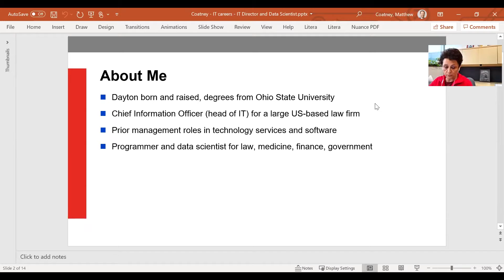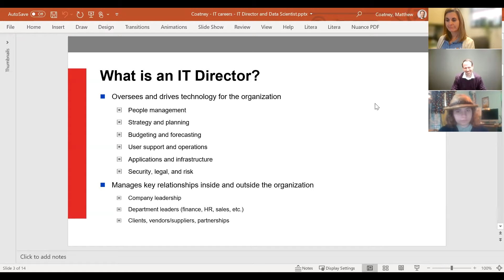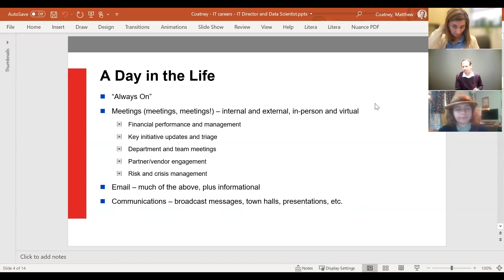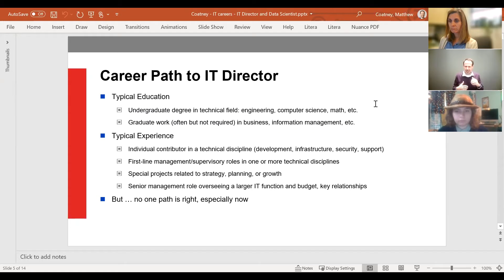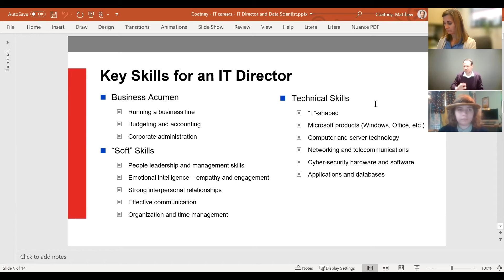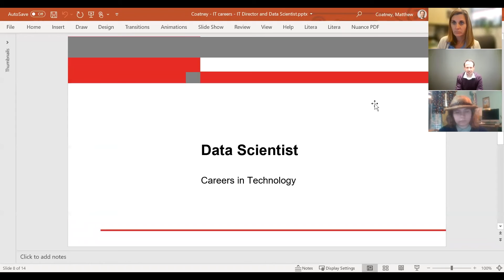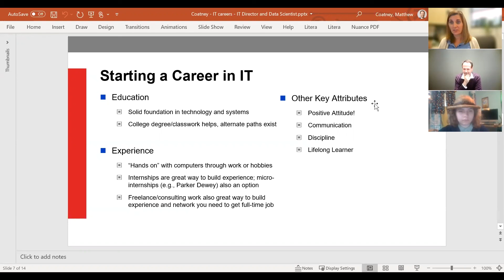Data Scientist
SOCHE connects students, educators, government, businesses, employers, and other organizations to share information, access professional development opportunities, and close workforce gaps through increasing internships and research projects.

If you are a college student looking for an internship, you can apply on our

If you are a high school student looking for an internship, you can apply